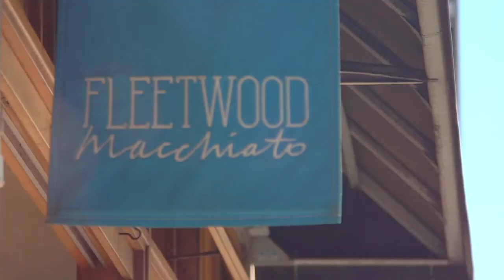Charles bailey -1st of 2020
Charles Bailey welcomes the start of 2020 with a chat about the year ahead as well as Urbane's donation contribution to the current bushfires.